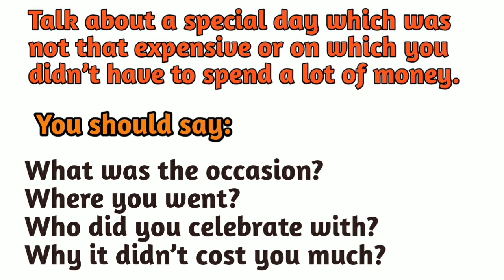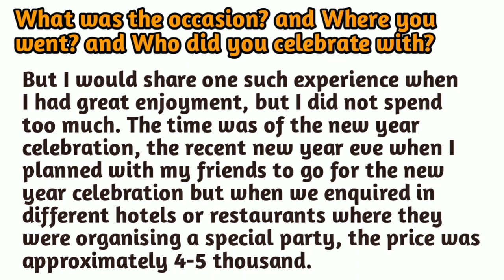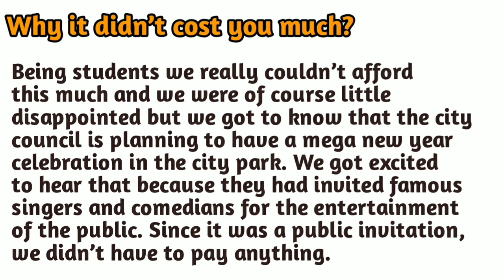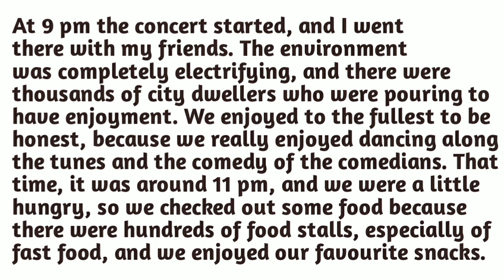IELTS speaking cue card || Talk about a special day which was not that expensive || sep to dec 2022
@abroad ielts
@Raman IELTS
 IELTS speaking cue card|| September to December ||Latest cue card || best answer with vocabulary ||
Talk about a special day which was not that expensive or on which you didn’t have to spend a lot of money.

cambridgeieltslistening
The ielts listening test will take about 30 minutes ielts listening practice test 2022 with answer script success test

. booster your band score now IDP & bc # britishlagguage​​ listenings​​ newwords​​ cambridgelistenings​​ englishwords​​ trendingenglish​​ ieltslisteningpreparation​​ IELTSlisteningpractice​​ Cambridgeieltslistening​

daily new words English vocabulary